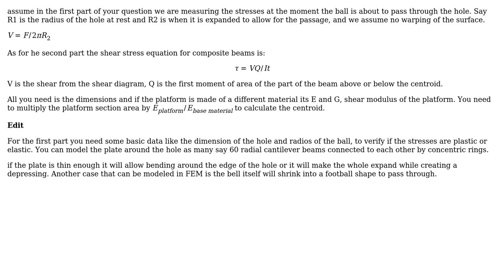Engineering: stress/shear analysis of components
With thanks & praise to God, and with thanks to the many people who have made this project possible! You are responsible for your own actions.